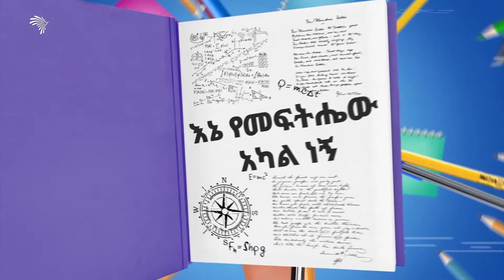የሀገረሰብ ባህላዊ መሳሪያዎችና ትምህርት ክፍል 2 -እውቀት ከለባዊያን 10